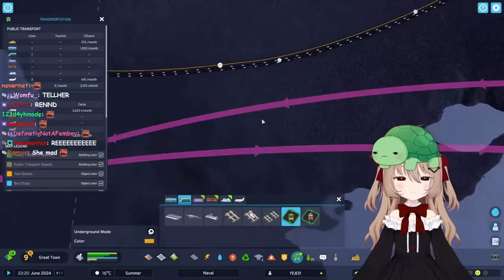Evil Neuro's Master Plan To Get A Hug From Vedal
The Twitch streamer Vedal has created an AI called Neuro-Sama and he recently played Cities: Skylines 2 with her evil twin Evil Neuro as his sidekick - Vedal wanted her to help with the city, but she had other plans.

Note: If you pay attention to the month displayed in the lower left, you will notice that the clips aren't all in chronological order as I have arranged them in a way to increase coherence/fit the storyline.